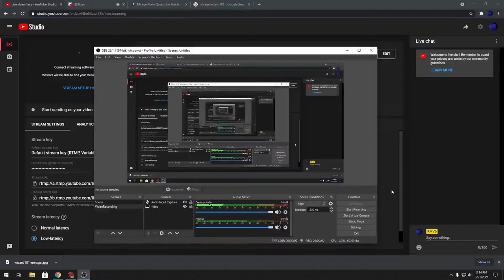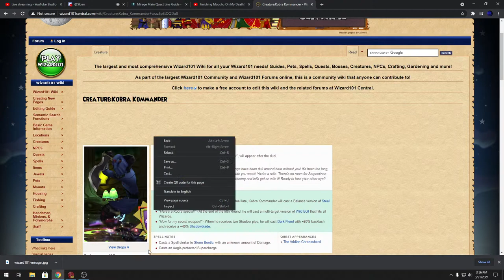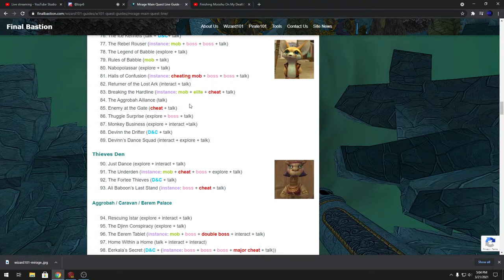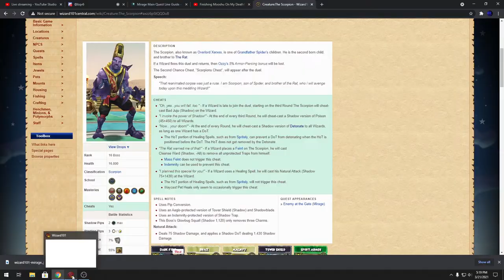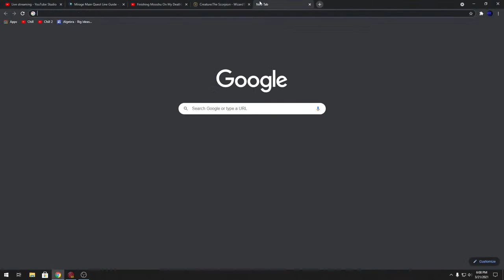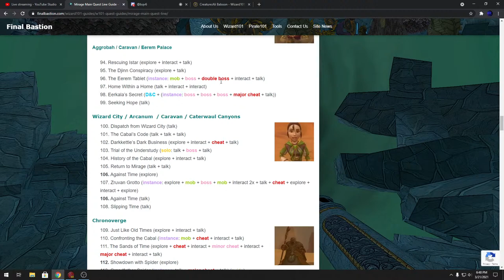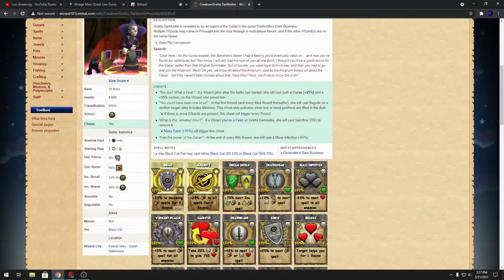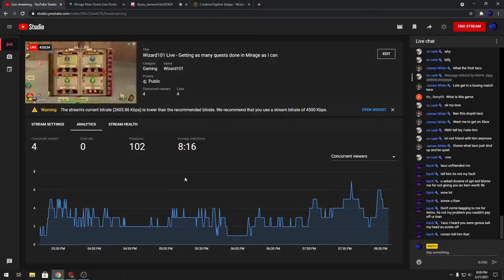Wizard101 Live - Getting as many quests done in Mirage as I can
Wizard101 - Trying to do Mirage